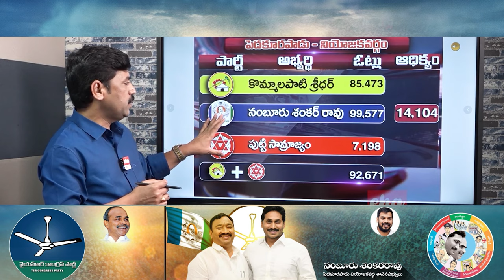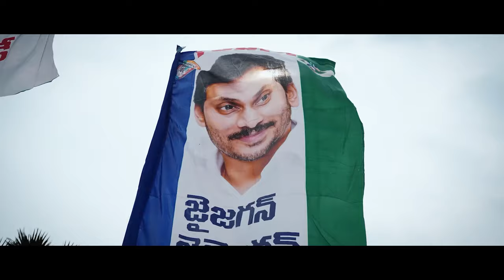NamburuSankarRao voteforfan pedakurapadu ysrcp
This Is Pedakurapadu Mla Sri Namburu Sankar rao Official Page. Mla Sri Namburu Sankarrao Garu Elected As Mla Of Pedakurapadu constituency In 2019 From Ysr Congress Party.